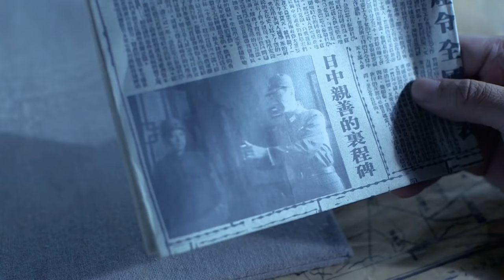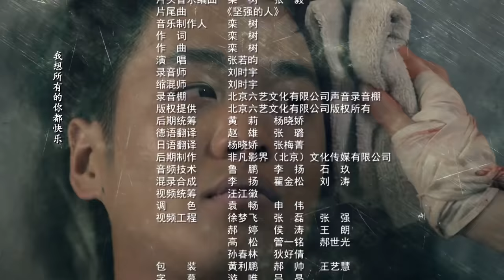【ENGSUB】 无影枪手 42 | 八路军战神带领一支勇猛的特战队冲上前线与敌军殊死搏斗 （The New Snow Leopard）